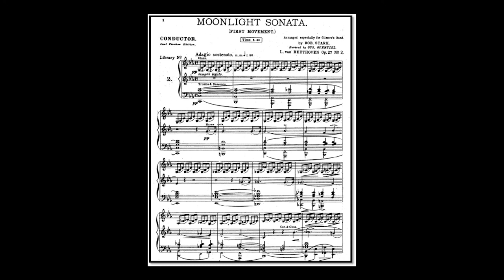Beethoven, Moonlight Sonata, Movement 1. - arr. Rob Stark (A*)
author Ludvig van Beethoven , rr .:Rob Stark
Link to sheet music for concert band on the Internet:
Remark :
This performance is not in accordance with the arrangement of the composition in score.